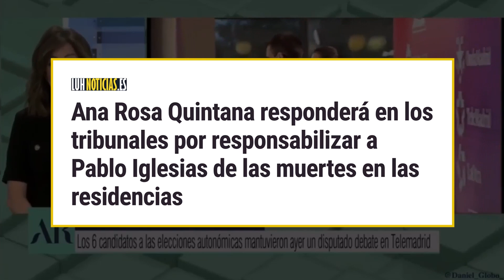Lo de las residencias | Miguel Charisteas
Este vídeo es una sección del programa que subí la semana pasada. Si no lo has visto todavía, lo tienes

La semana pasada Ayuso y compañía impedían que se investigara lo sucedido en las residencias de Madrid. ¿Por qué? Te lo cuento en cinco minutos.